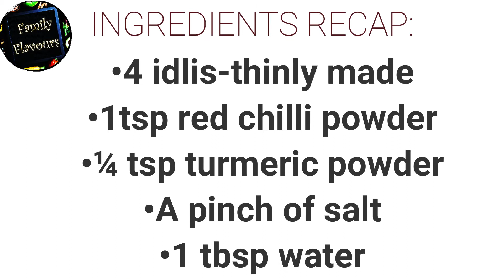Idli Fry-French Fry Style!